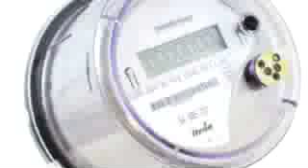David Chalk on Smart Meter Hacking - Part 3 / 3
Hacking is a big concern to Chalk who speaks to Bill Goode on CKNW Vancouver.  David Chalk, Cyber Security Expert, is well known in Canada from his television show about computer technology.  Part 2 - The radio show continues with BC Hydro's Southwest Research Institute Consultants.